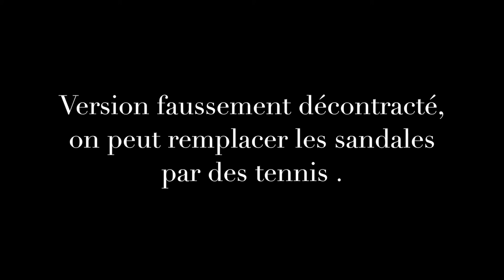Comment coudre une jupe en sequins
Coucou les filles, j'espère que vous allez bien? Les sequins c'est chic, c'est tendance mais attention à à ne pas faire de fashion faux pas...